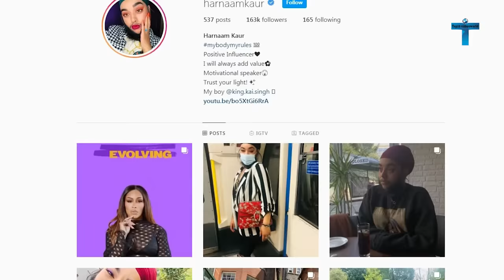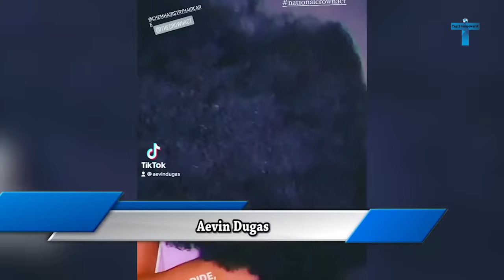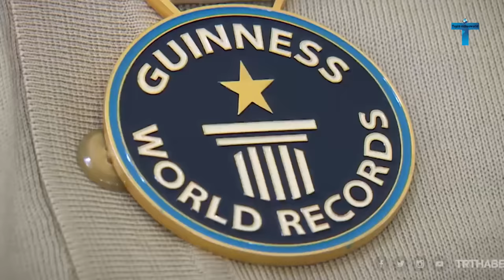TOP 10 STRANGEST WORLD RECORDS OF THE HUMAN BODY - People With Amazing Body Features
The strangest and most incredible records of the human body in the Guinness Book of Records. Everyone knows that the Guinness Book of Records includes a variety of records, so there are always enough oddities and absurdities in it. And the human body is no less amazing thing, and when it differs from the average, people start to set records with pleasure, demonstrating their unique differences. And in this issue you will learn about the TOP 10 STRANGEST WORLD RECORDS OF THE HUMAN BODY - People With Amazing Body Features